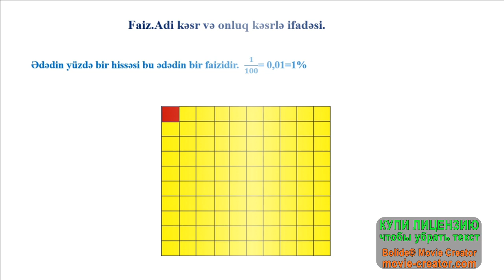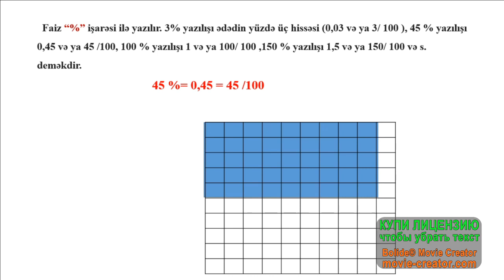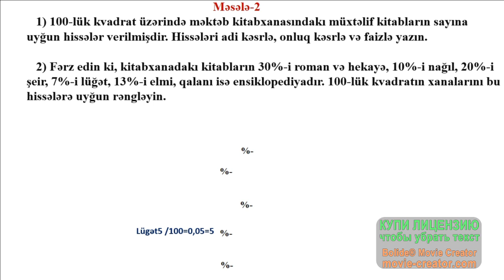V sinif riyaziyyat.FAİZ.ADİ və ONLUQ KƏSRLƏ İFADƏSİ.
Bu dərsdə faiz,faizin işarəsi modelləşdirilir.Adi və onluq kəsrlə ifadəsi verilir.
IX sinif buraxılış imtahanına hazırlıq.
bütün siniflər üzrə mövzu sınaqlar burada. daxil ol imtahan ver.Biliyini yoxla.